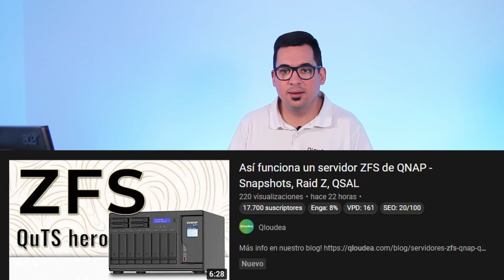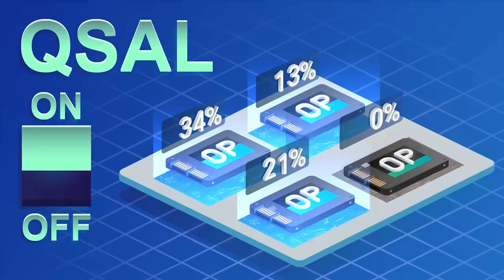Evita roturas de SSD con QSAL y QuTs Hero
Dentro de las mejoras que QNAP ha añadido a través de la nueva tecnología de su sistema de archivos ZFS está QSAL (QNAP SSD Antiwear Leveling, Nivelación antidesgaste de SSD de QNAP), un algoritmo patentado por QNAP que detecta regularmente el ciclo de vida y la durabilidad de los SSD RAID.

_QSAL lleva la fiabilidad de los HDD a las memorias SSD_

QSAL monitoriza en todo momento el uso y desgaste independiente de cada SSD y cuando estime que queda poco para romperse el NAS nos avisará y además hará un uso menos intenso de esa memoria en concreto. De esta forma podremos anticiparnos a la rotura de la memoria y evitaremos la pérdida de datos.

0:00 Tecnología para servidores con SSD
1:24 ¿Qué es QSAL?